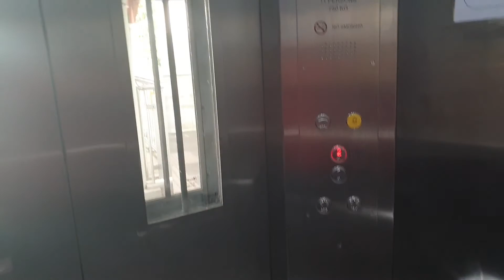Kampong Bahru Bus Terminal Overpass- IFE Elevators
Finally going to Kampong Bahru Bus Terminal and checked out the IFE elevator.